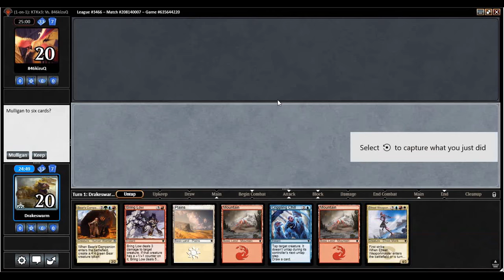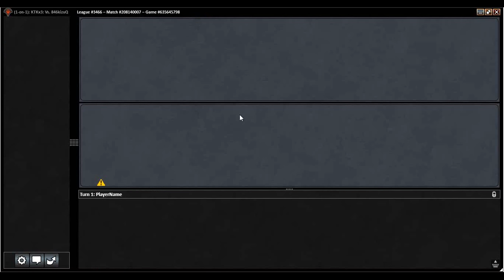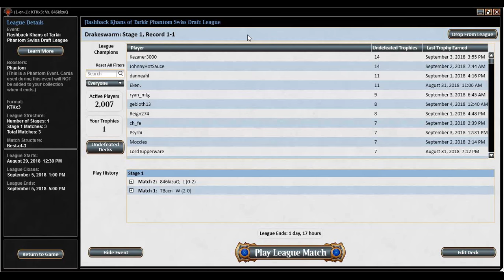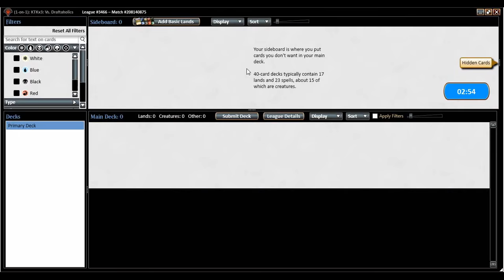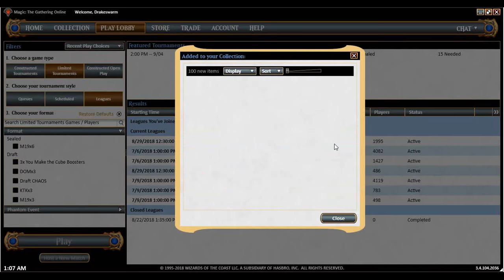Khans of Tarkir Flashback Draft #2 - Who has two thumbs and drafts Red/White/Blue? Jeskai!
We're going to rattle off two more Khans drafts back-to-back. Seems I have a habit of opening my favorite cards from the set and not playing them.